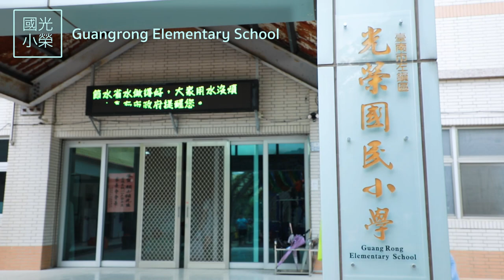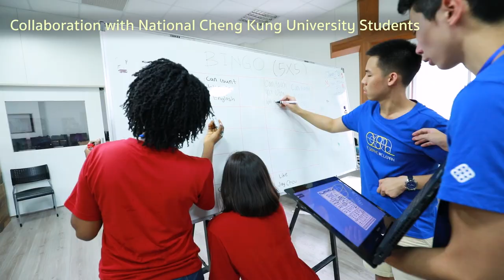Service Learning in Tainan City, Taiwan